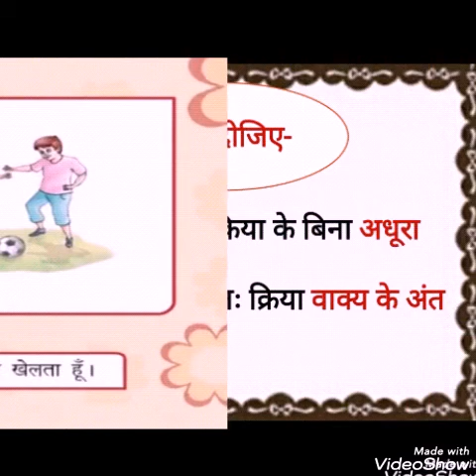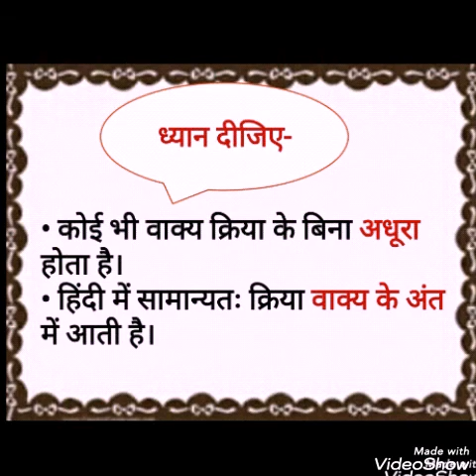Class - 3 Subject - Hindi Language पाठ - 9 Topic - क्रिया